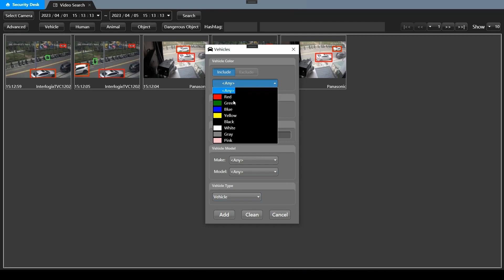Vaidio® integration with Genetec Security Center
Visit us today to learn about our AI security solutions and business applications.

IronYun AI Video Analytics for Security, Smart City and IoT applications